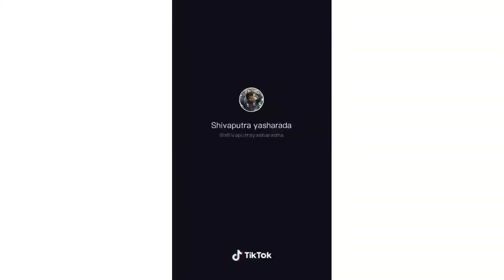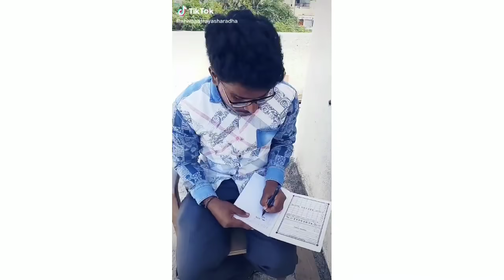ShivaPutra Tiktok New viral videos|Tiktok kannada|Uttara Karnataka Comedy